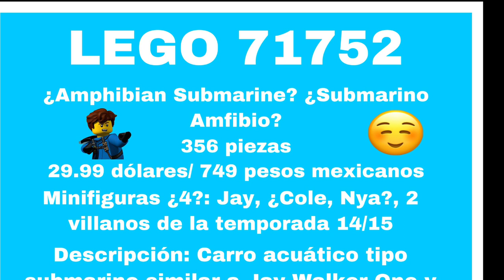LEGO 71750 Robot Acuático de Lloyd y LEGO 71752 Submarino Amfibio filtrados! Ninjago verano 2021!!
Bienvenidos a Galker 25 y el día de ayer siguieron las filtraciones de sets para verano de 2021, más concreto para los sets 71750- Robot Acuático de Lloyd y 71752 Submarino Amfibio, ustedes que piensan, las imágenes de las cajas son reales?, tendremos a Nya en Spinjitzu Burst? que piensan ahora de los sets que tenemos más imágenes? Déjenme saber en los comentarios